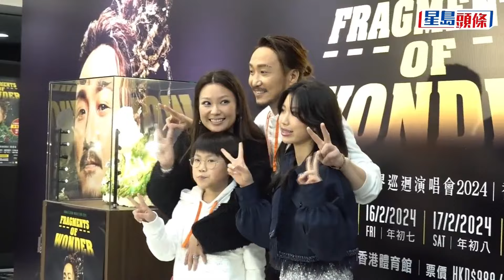鄭中基演唱會丨古天樂驚喜現身全場瘋狂歡呼 難得開金口鄭中基預咗超時被罰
鄭中基昨晚（19日）於紅館舉行《Fragments of Wonder 鄭中基世界巡迴演唱會2024》香港站尾場。梁詠琪、盧惠光及兒子、ERROR成員193及肥仔等亦有前來捧場。鄭中基於Encore環節請來古天樂（古仔）任嘉賓出場幫忙收利是，全場即起哄瘋狂歡呼！